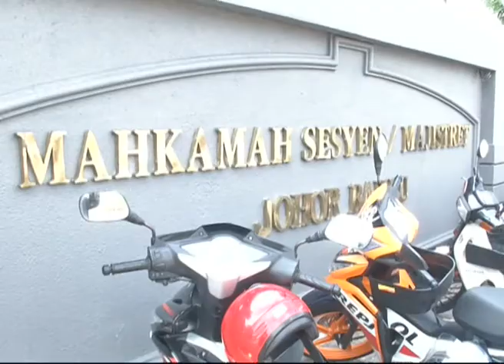Berniaga Tanpa Lesen: Pengusaha Pengurup Wang Mengaku Tidak Bersalah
Di Mahkamah Sesyen Johor Bahru, seorang pemilik kedai pengurup wang mengaku tidak bersalah atas dua pertuduhan iaitu menjalankan perniagaan tanpa kelulusan Bank Negara dan menggunakan perkataan money changer di premisnya.

Noor Liza Raseek Khan didakwa melakukan kesalahan itu di sebuah kedai mini di sebuah hotel di Jalan Dato Abdullah Tahir Johor Bahru, pada 5 September 2013.

Hakim Kamarudin Kamsun membenarkan tertuduh diikat jamin RM30,000.

20 April depan sebutan semula kes dan serahan dokumen.